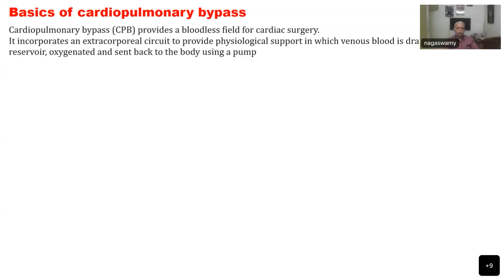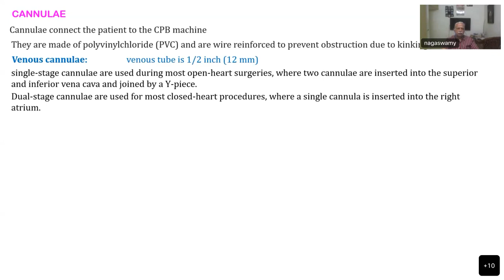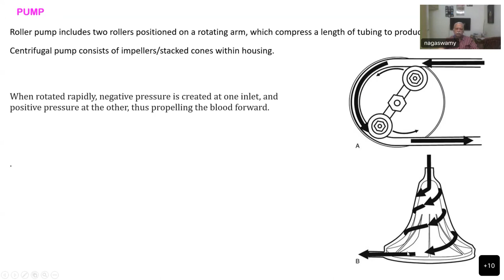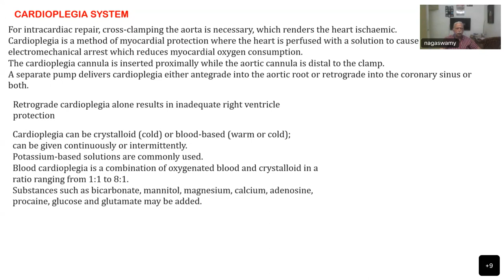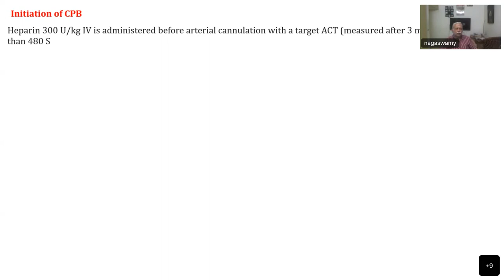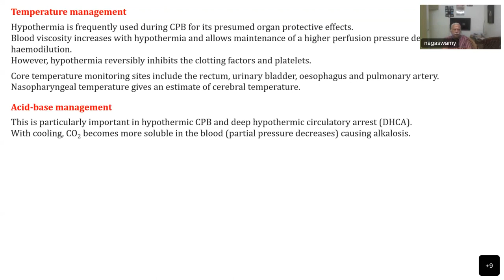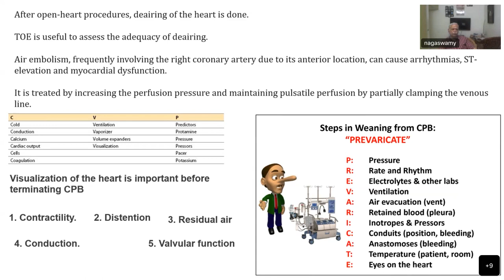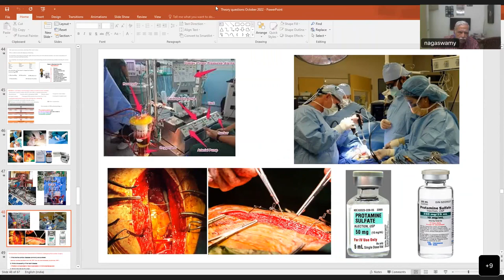1 NOV 2022 BASICS OF CPB PROF V NAGASWAMY LECTURE